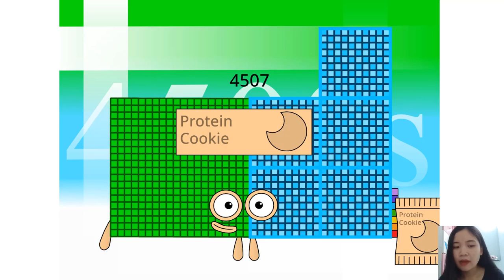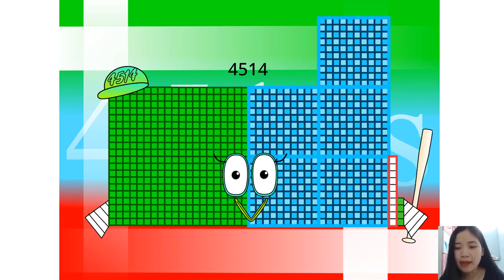Numberblocks Band - New Numberblocks The Rest of 4500s-4530s Part 00